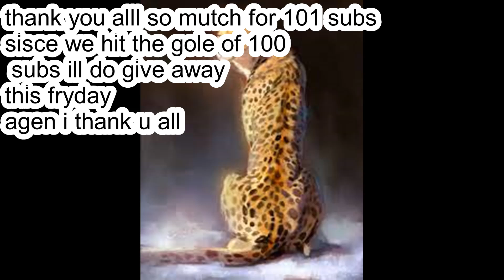thank you for 102 subs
EDITER: CHEETAH_GAMEING/ kopa#8114